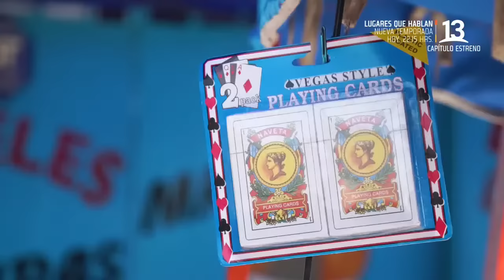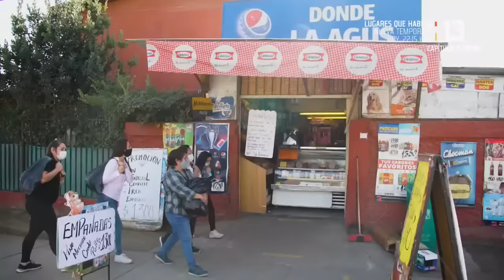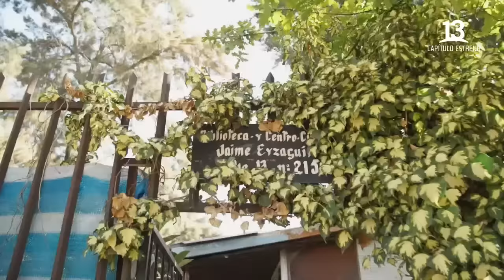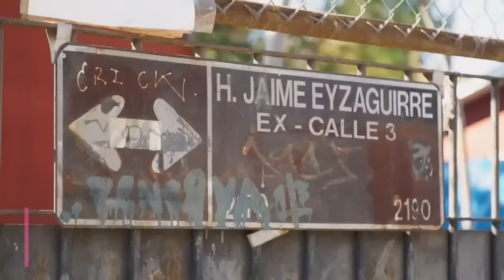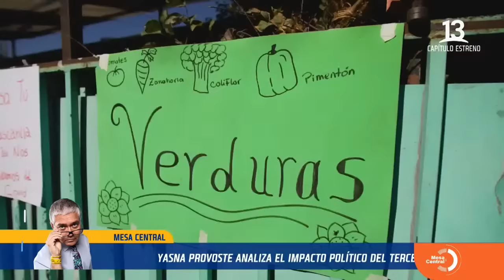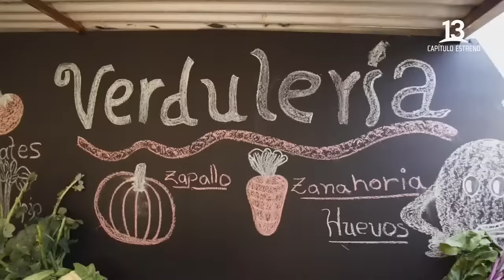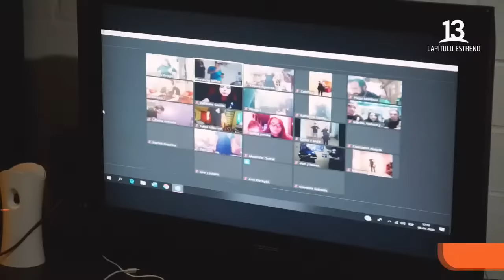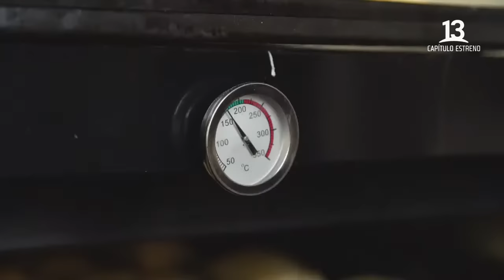Tiempos de Barrio | Barrio Jaime Eyzaguirre 2021